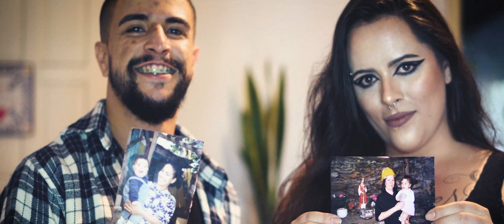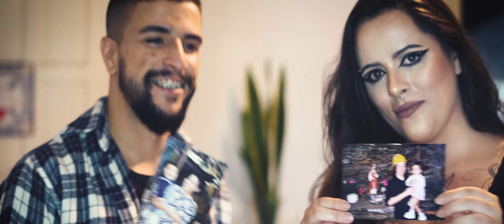O Sandro Miguel - Ninho feat. Thaís Alves (Visualizer)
Gravado, Produzido e Masterizado nos estúdios da LG Música por Lele Griebler

Autores: Sandro Miguel
Editora LG Música